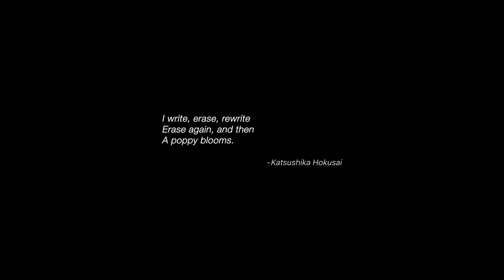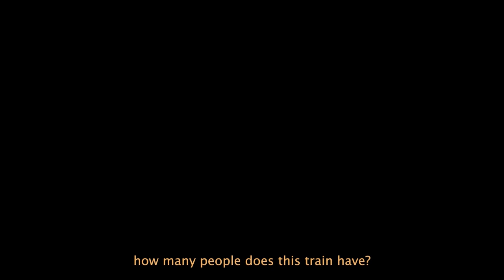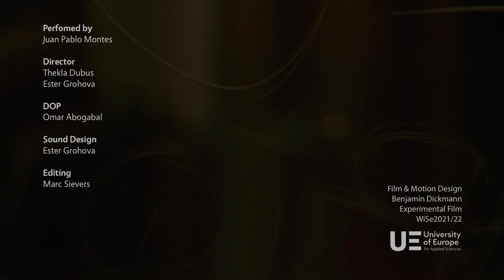El Topo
an experimental film based in Berlin

Starring: Juan Pablo Montes
Director: Thekla Dubus & Ester Grohova
DOP: Omar Abogabal
Sound Design: Ester Grohova
Editor: Marc Sievers